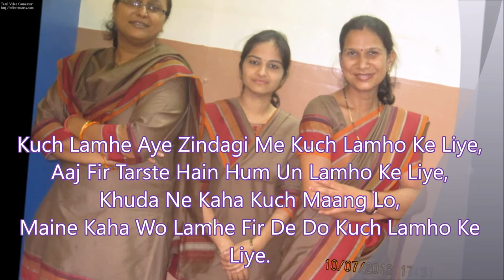Vidya Bhavan Movie | Vidya Bhavan Public School Gwalior| Memorable Moments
This video is dedicated to all the staff/Members of Vidya Bhavan Public School, Gwalior..